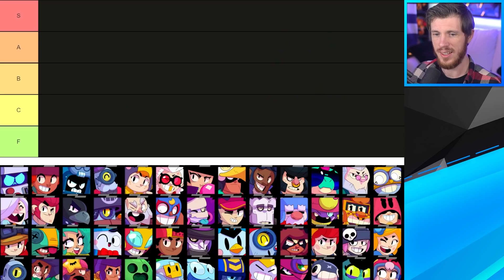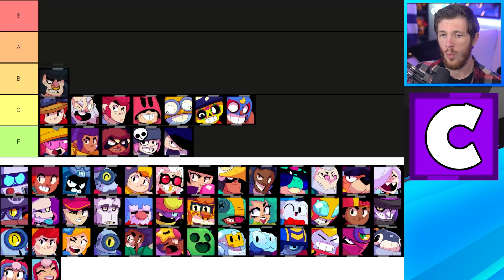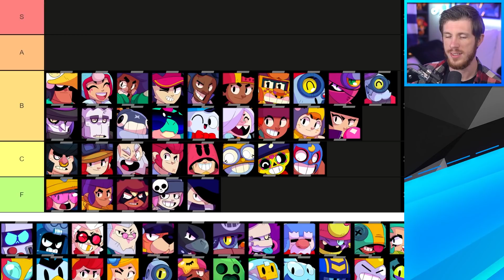(V27) ALL Brawlers RANKED from WORST to BEST | Pro Tier List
Competitive Brawl Stars Tier List | KairosTime

I ranked all 57 Brawlers from Worst to Best in Brawl Stars! This is version 27 of the Brawl Stars competitive Tier List, created by pro players who know the meta way better than I do!

EPIC SUPPORT!

SOCIAL MEDIA!